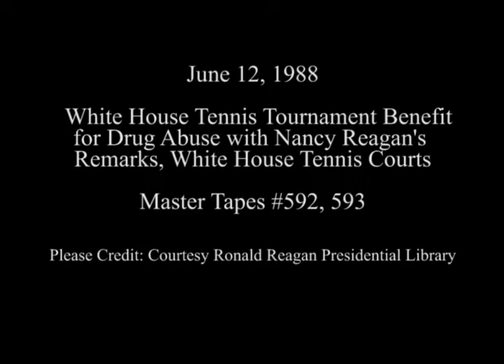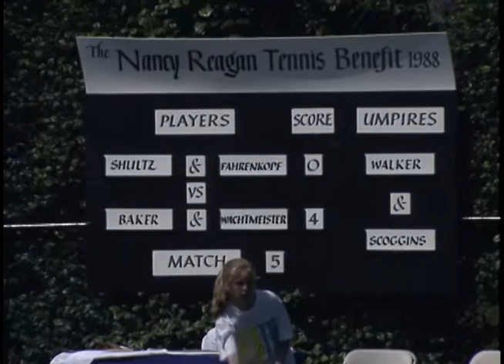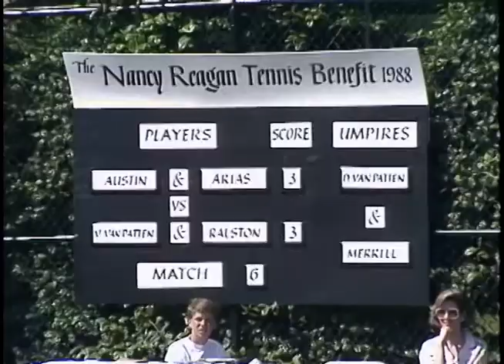White House Tennis Tournament Benefit for Drug Abuse on June 12, 1988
Full Title: White House Tennis Tournament Benefit for Drug Abuse. Various Cuts of Tournament, George Shultz, Tracy Austin, Fahrenkopf Playing Tennis and Group photo, Fess Parker Introduces Nancy Reagan who makes remarks on White House Tennis Courts on June 12, 1988

Transcript: N/A

Production Date: 6/12/1988

Access Restriction(s):Unrestricted
Use Restriction(s):Unrestricted